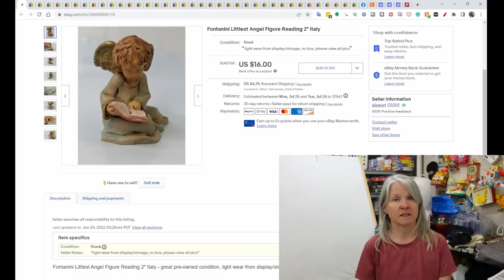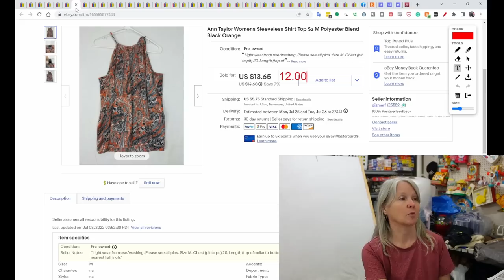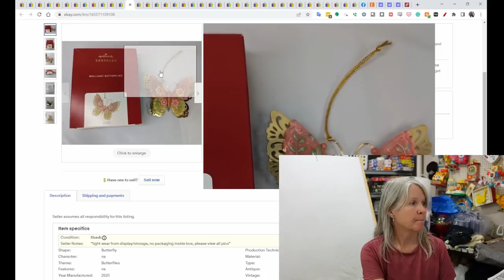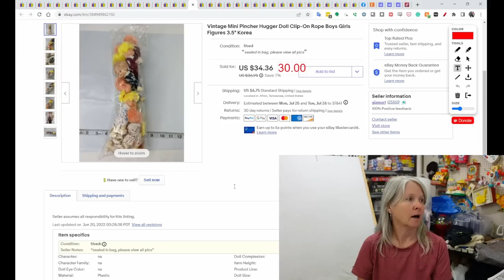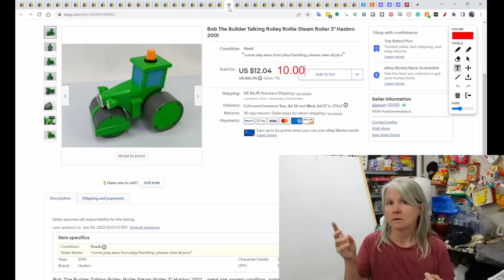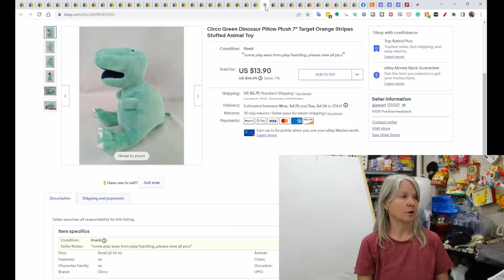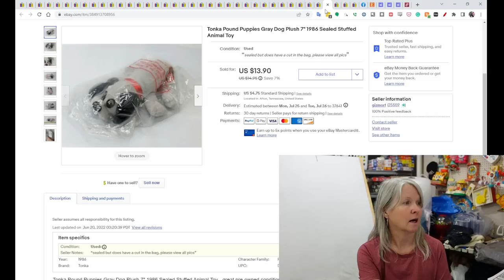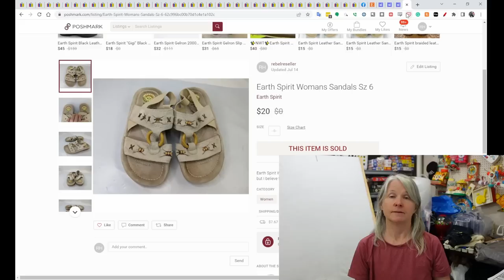44 Items I Sold Online Last Week. 5 Different Platforms. Plush, Clothes, Hard Goods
I had sales on five different platforms last week. Here are 44 of them. They include a Drowsy Doll that sold for over $50 and some bread machine parts. And plush of course. Always plush.